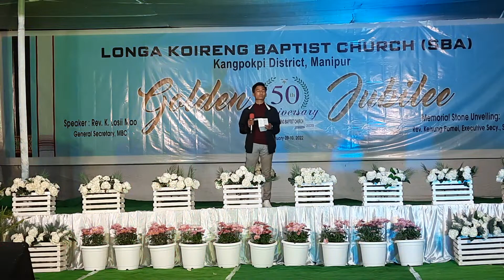Hingna lambi cover by Wanbe Ngirmang koren